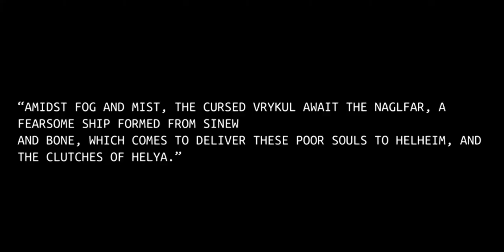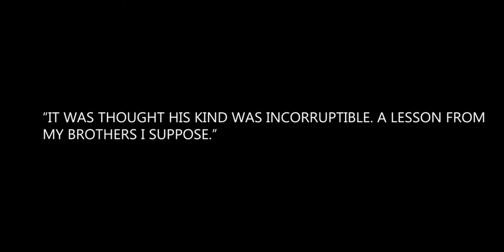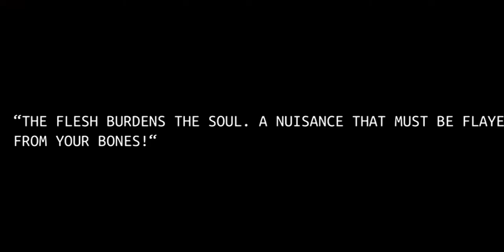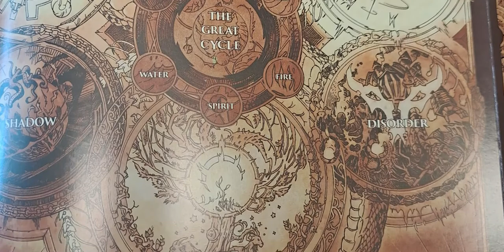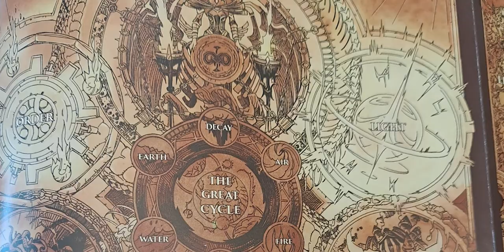The Connection Between THE MAW OF SOULS and SHADOWLANDS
The Maw Of Souls instance and its second boss Harbaron, are solid proofs that the story of Shadowlands is actually consistent with previous expansions.